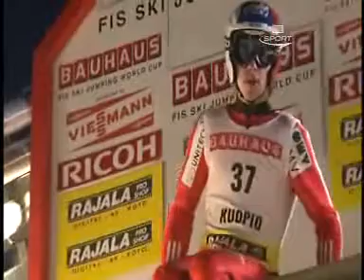Puchar Świata - Kuopio 2010 I Round (4/6)